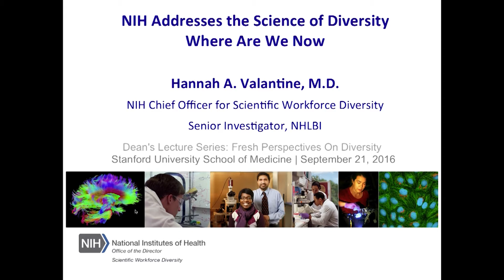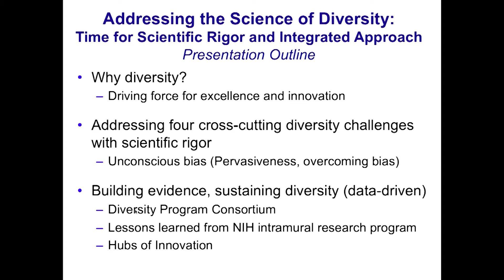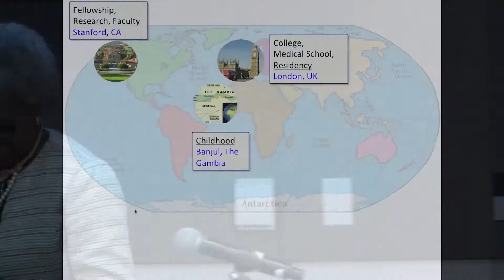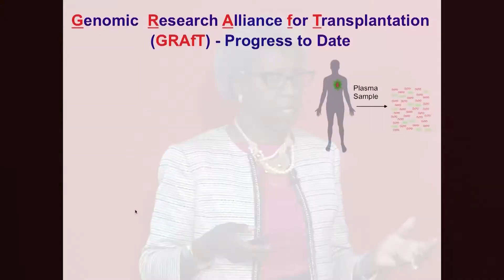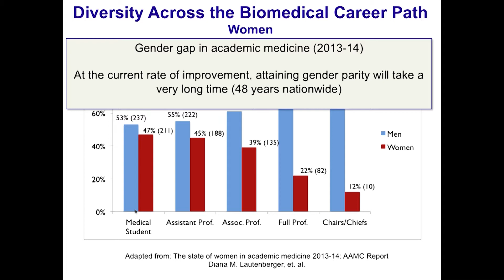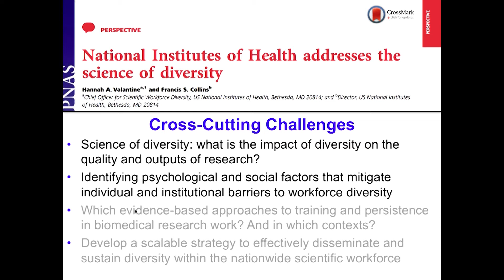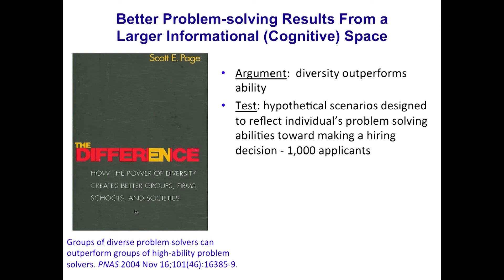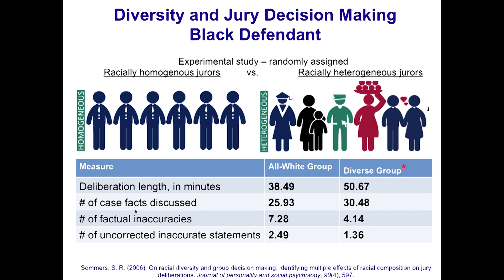Hannah Valantine, MD, MRCP, FACC - National Institutes of Health | Dean’s Lecture Series 2016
Hannah Valantine is the first NIH Chief Officer for Scientific Workforce Diversity and a Senior Investigator in the Intramural Research Program at the National Heart, Lung, and Blood Institute. Prior to starting this position in April 2014, Dr. Valantine was Professor of Cardiovascular Medicine and the Senior Associate Dean for Diversity and Leadership at Stanford, a leadership position she held since November 2004. She is nationally recognized for her transformative approaches to diversity and is a recipient of the NIH Director’s Pathfinder Award for Diversity in the Scientific Workforce.